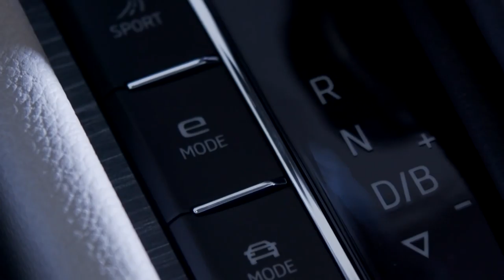2020 NEW Škoda Superb & Superb iV - World Premiere